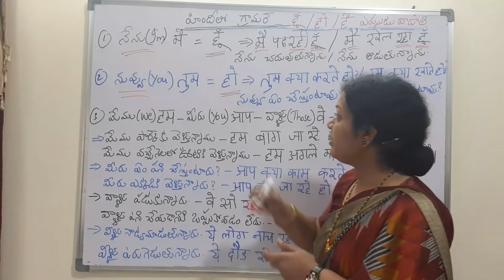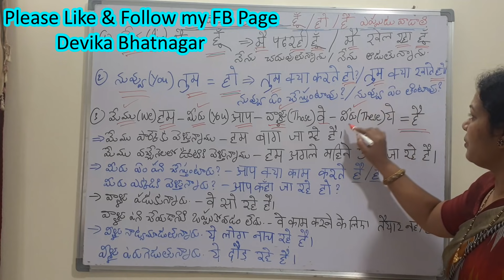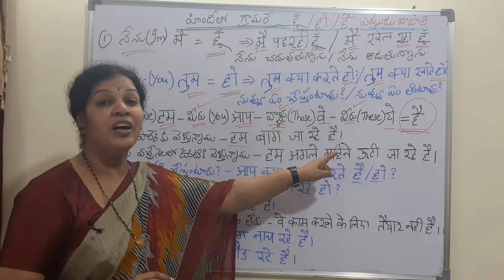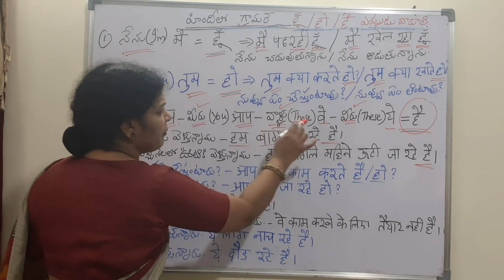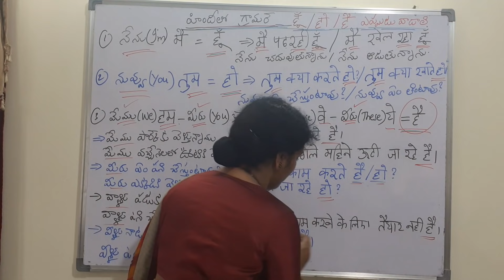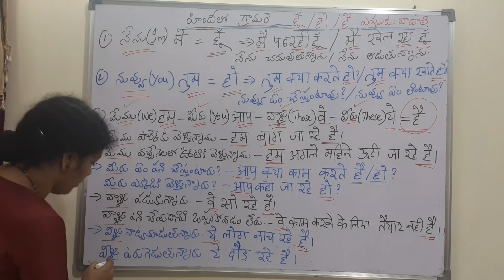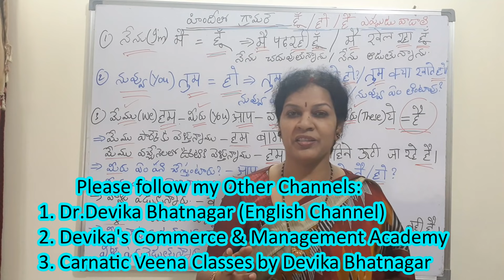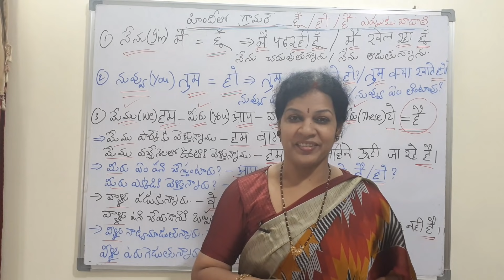Spoken Hindi Tutorial - 10 in Telugu (Also Useful to learn Telugu from Hindi)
Dear friends,
To follow all the Hindi Tutorials please follow the video Link:

Dear Friends,
To follow & learn English systematically, please follow the given video link:

1.ఇంగ్లీష్  గ్రామర్ ఈజీ గా  తెలుగు లో  కింద  ఇచ్చిన  లింక్  ద్వారా  నేర్చుకోండి

2 . స్పోకెన్ ఇంగ్లీష్ లింక్

9.  తెలుగు లో Telugu Motivational Talks/ Soft Skills (Total : 97 Videos from Dr.Devika Bhatnagar Channel ) లింక్ కింద ఇవ్వబడింది)